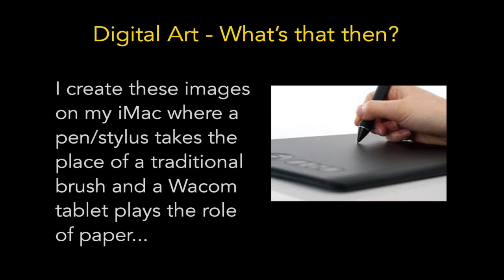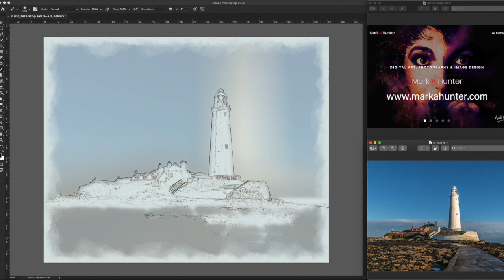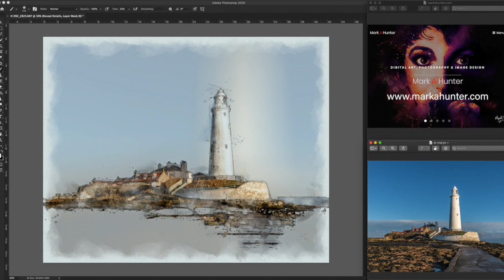Digital Art - Painting St Marys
Painting St Mary’s Lighthouse.

Another time-lapse video showing, in stages, the creation of one of my digital art works from sketch to adding washes to detail and finishing adjustments.

This digital art piece was created from one of my own photos using Photoshop,  drawing and painting with a stylus and Wacom tablet.

The song that accompanies it is called “Pick Me Up”, which I wrote a few years back.

Please leave a comment and let me know what you think or if you have any questions to ask, perhaps click on like and of course, subscribe, to be kept up to date with future videos.

Boomshanka,
Mark